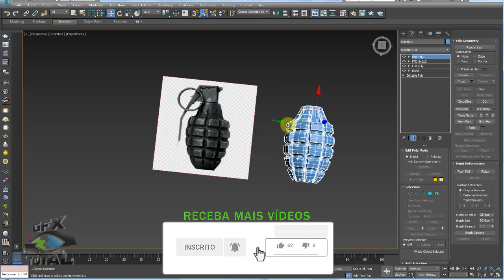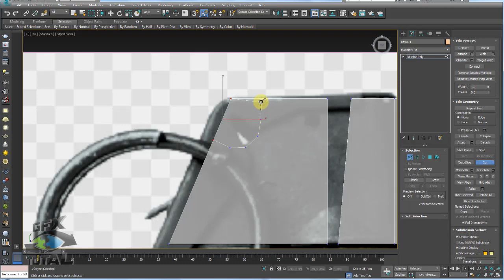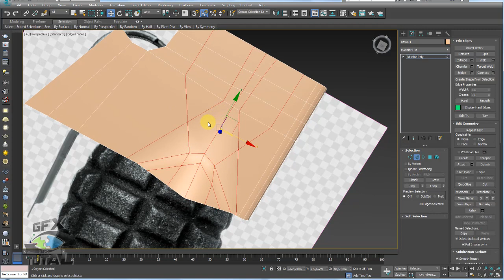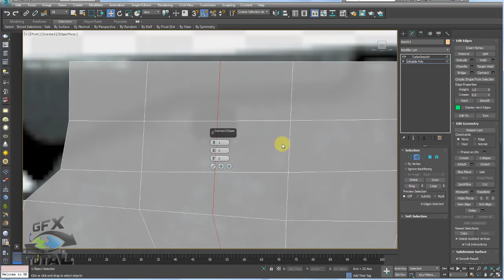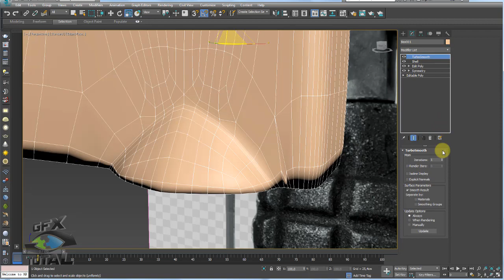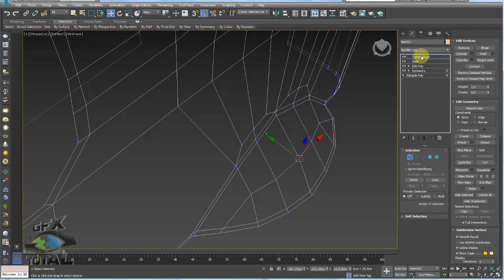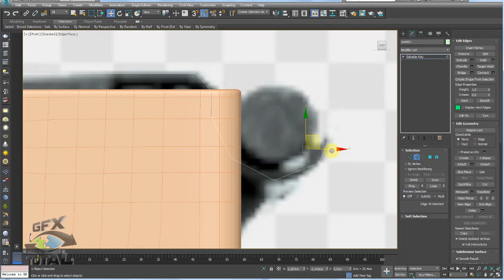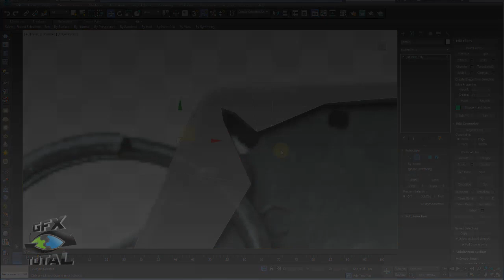Modelar Granada de Mão 3ds Max - Parte 03 (Acionador do Explosivo)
GOSTOU?

Artigos relacionados:
Modelar Luva de Couro lowpoly 3Ds Max